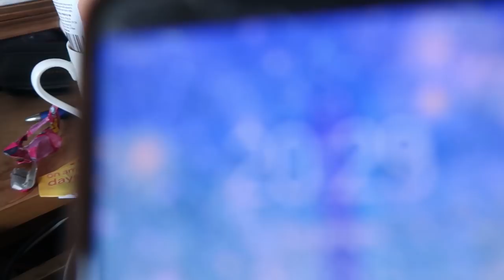SHE GOT HER BRIDESMAID DRESS!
Cameras Used:
Canon IXUS
GoPro HERO 5 Black
iPhone 5s